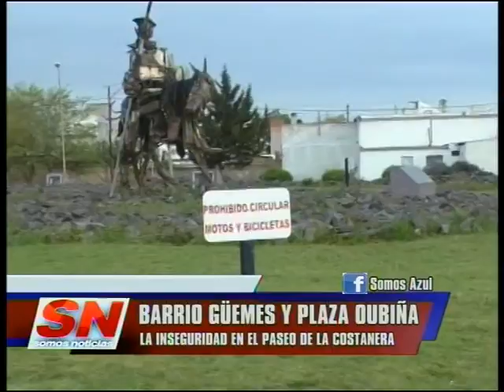Inseguridad en el paseo de la Costanera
Vecinos de la zona de Avenida Mitre y Costanera, denunciaron las diferentes problemáticas que tienen lugar allí, como la inseguridad y el caos vehicular.
Dieron detalles los referentes barriales Marcelo Ibarra y Miriam Chanfreau.